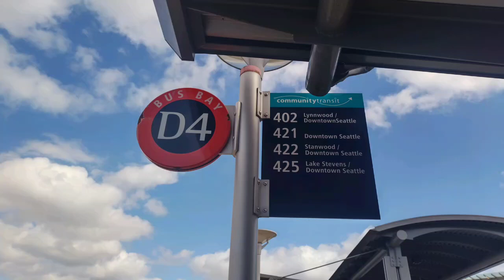slide show with tuff puppy audio